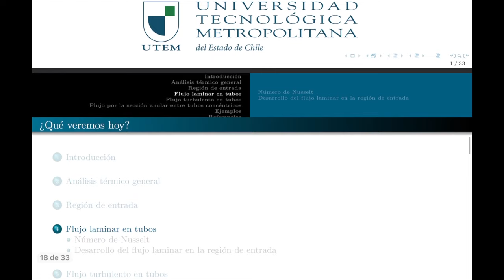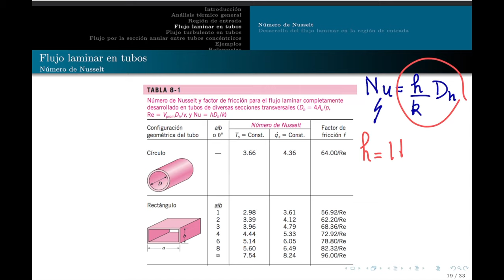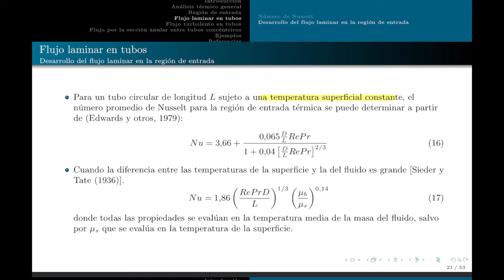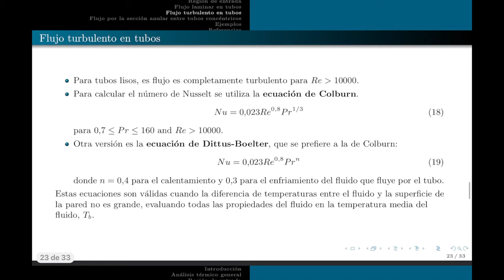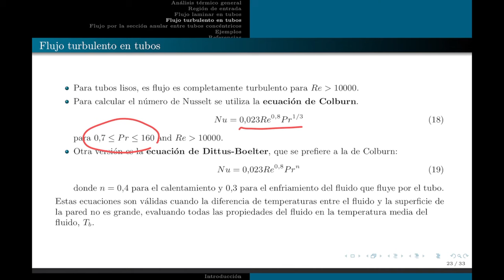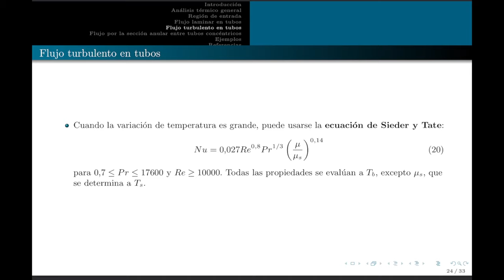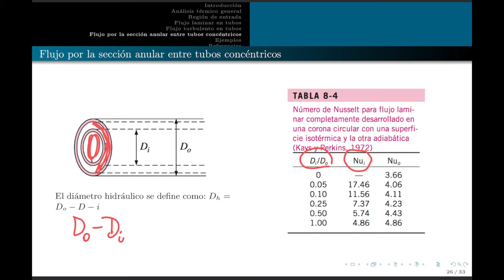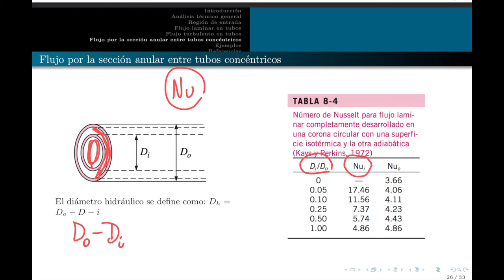clase 08 parte4 - convección forzada interna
bibliografía: Transferencia de calor y masa, Cengel (2007)